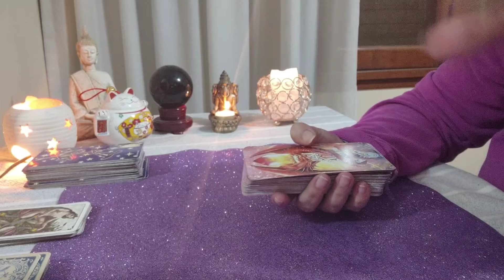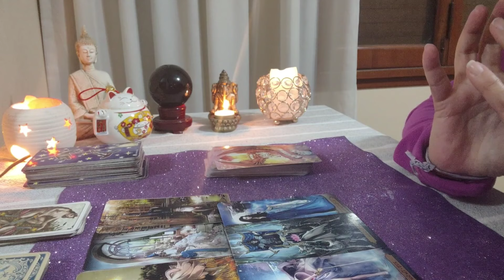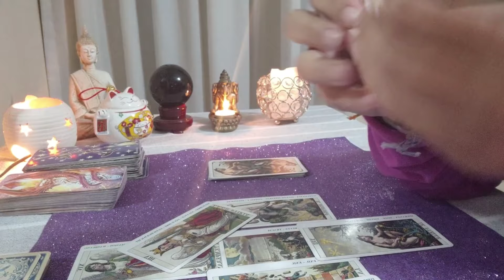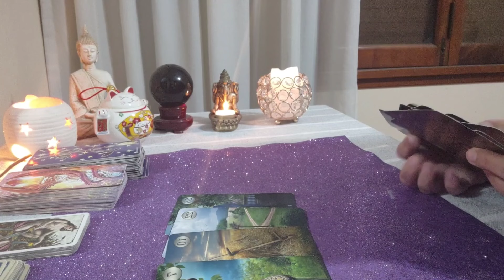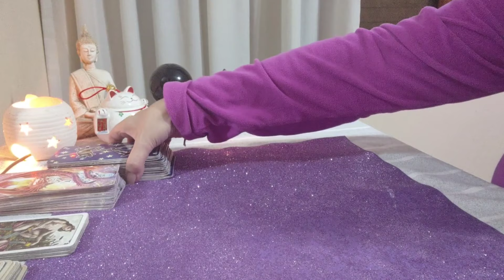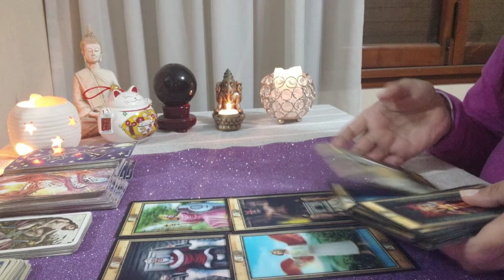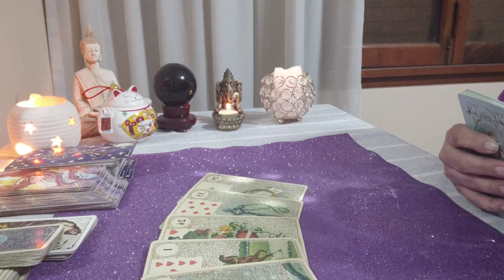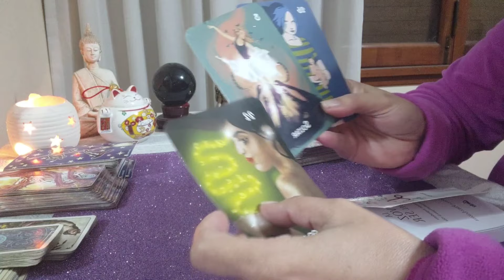La semana de Can y Demet, y algunas preguntas